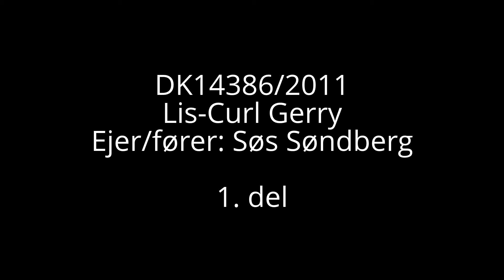CCR Mentaltest 2012: Lis-Curl Gerry, 1. del